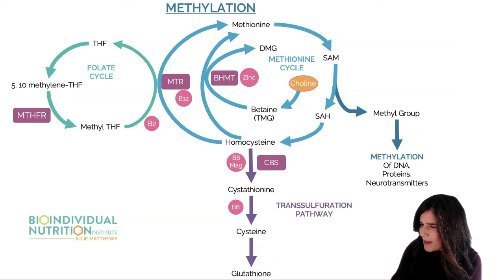Nutrigenetics & metabolomics provide data for personalized nutrition in autism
Julie Matthews, founder of the BioIndividual Nutrition Institute, explains personalized nutrition distinctions gleaned from nutrigenetics & metabolomics.